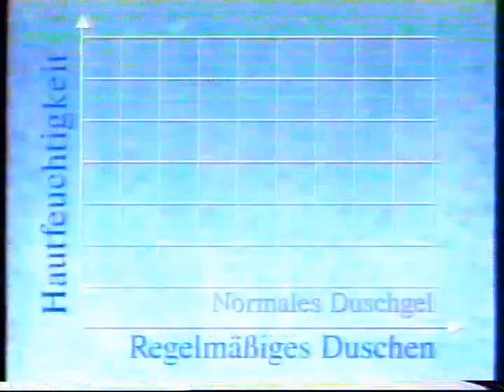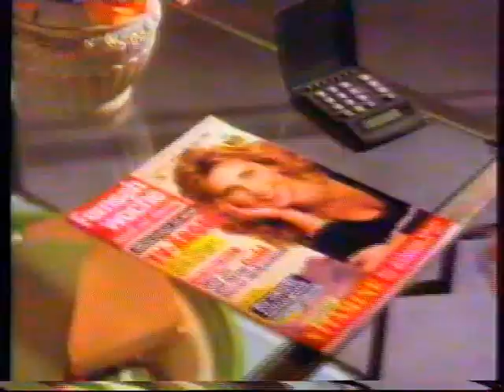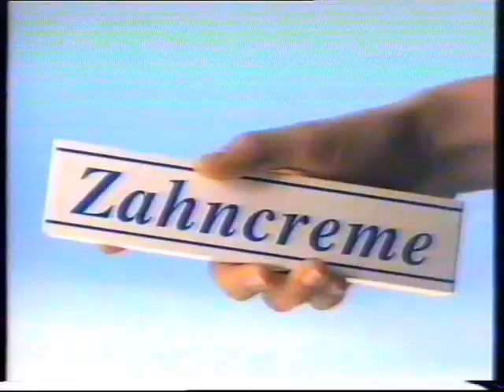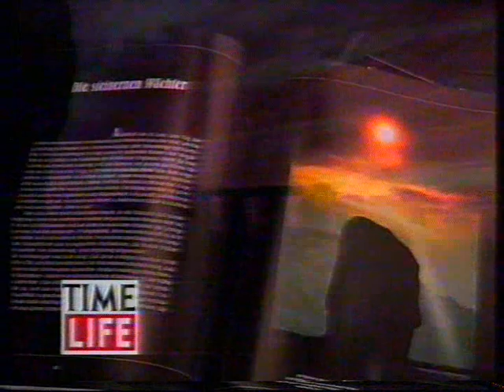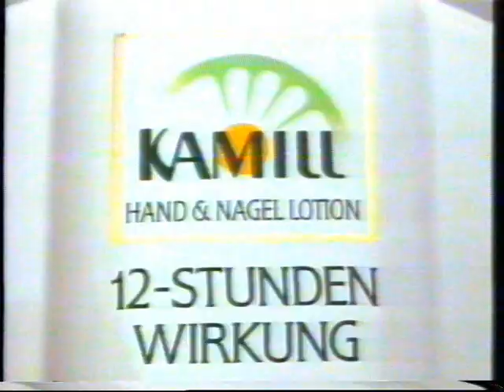Reklamy zapowiedzi z 1993 roku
z niemieckiej stacji telewizyjnej
Deutschland TV Werbung 1993